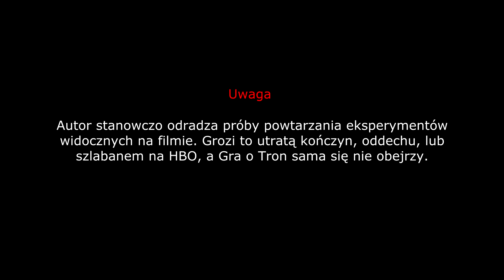Zwariowane Labolatorium AdBunia #3 - PO.TA.TO.GUN! [Miotacz Ziemniorów]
Witajcie w Labolatorium! Dzisiaj robimy prawdziwy, palny miotacz ziemniaków! Uwaga! Powtarzanie eksperymentu może spowodować przykre skutki w postaci złamań, oparzeń i zniszczonego mienia. Zachować rozwagę!

w Środy: Zwariowane Labolatorium
w Niedziele: Normalne filmy

...jak dobrze pójdzie! :D

Muzyka z outro: CobaltBW